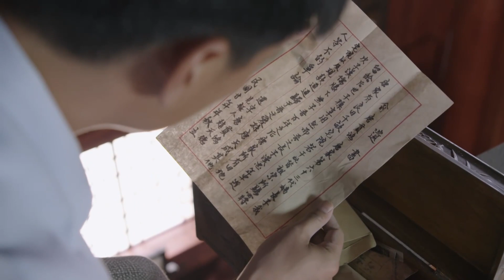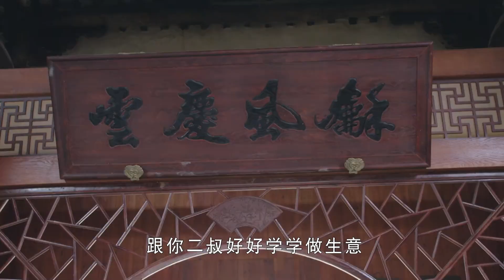【好看抗日谍战剧】军魂 05 | 一夜之间家族惨遭灭门，热血男儿深受迫害揭竿而起，绝地反击抗击倭寇血洗敌军，以血肉护山河铸就中华军魂（《庆余年》杜玉明、《警察荣誉》李成儒）— 2023最新电视剧